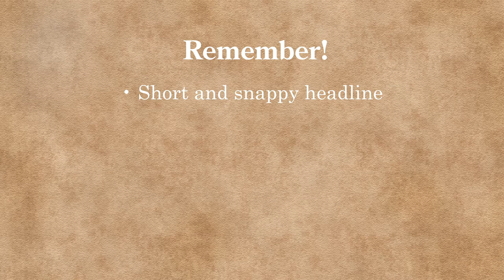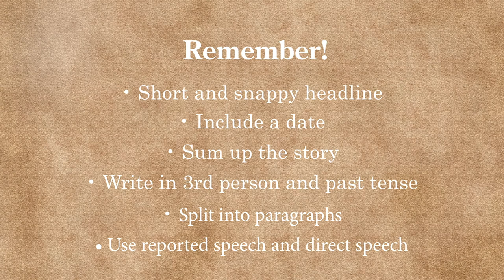Paddle Boat Theatre: English Lesson 1